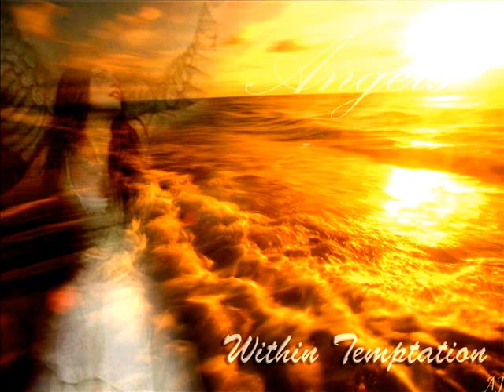Nosa-Before This Summer mix Vol.13. 2012